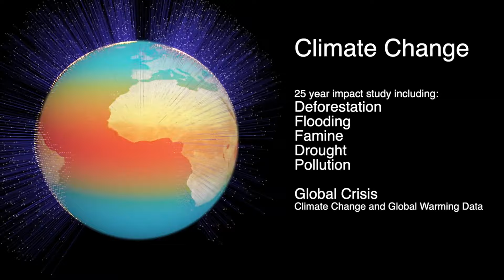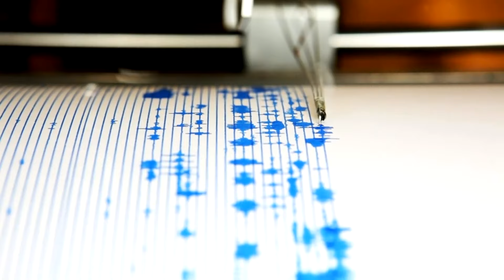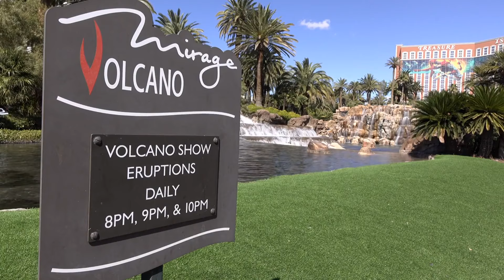Yellowstone Volcano EXPLODES After Unusual Activity at National Park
The Yellowstone Supervolcano has shown alarming signs of activity, leading to an explosion that has sent shockwaves across the globe. This unprecedented event follows unusual geological movements within the park, raising concerns among scientists and citizens alike. The eruption's impact on the environment, climate, and human life is being closely monitored as experts scramble to understand the full extent of this natural disaster.